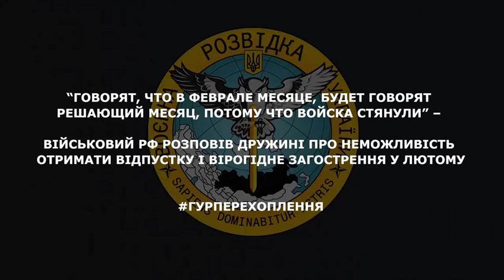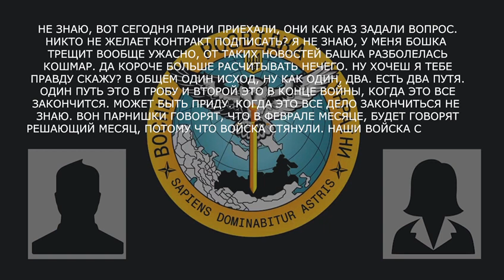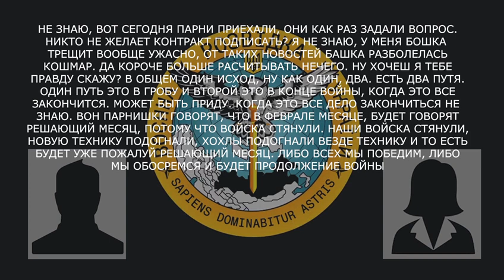ГОВОРЯТ, ЧТО В ФЕВРАЛЕ МЕСЯЦЕ БУДЕТ, ГОВОРЯТ, РЕШАЮЩИЙ МЕСЯЦ, ПОТОМУ ЧТО ВОЙСКА СТЯНУЛИ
Військовий рф розповів дружині про неможливість отримати відпустку і вірогідне загострення у лютому:

▪️ «есть два пути: один путь в гробу и второй — это вконце войны…может быть приду»;
▪️ «либо всех мы победим, либо мы обосремся и будет продолжение войны».